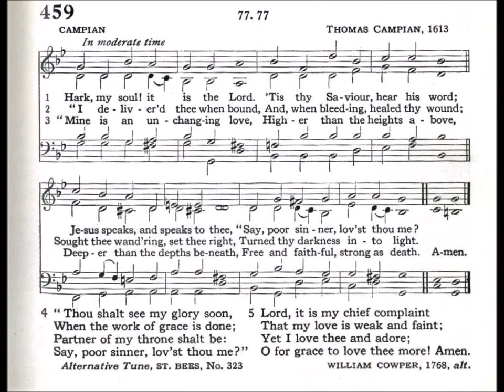Hark, My Soul, It is the Lord! (Campian)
Text by: William Cowper 1768
Tune: Campian by: Thomas Campian 1613

1 Hark, my soul, it is the Lord!
’Tis thy Savior, hear His Word;
Jesus speaks, and speaks to thee,
Say, poor, sinner, lovest thou Me?

2 “I delivered thee when bound,
And, when bleeding, healed thy wound;
Sought thee wandering, set thee right,
Turned thy darkness into light.

3 “Can a woman’s tender care
Cease toward the child she bare?
Yes, she may forgetful be,
Yet will I remember thee.

4 “Mine is an unchanging love,
Higher than the heights above,
Deeper than the depths beneath,
Free and faithful, strong as death.

5 Thou shalt see My glory soon,
When the work of grace is done;
Partner of My throne shalt be:

6 Lord, it is my chief complaint
That my love is weak and faint;
Yet I love Thee, and adore:
O for grace to love Thee more!